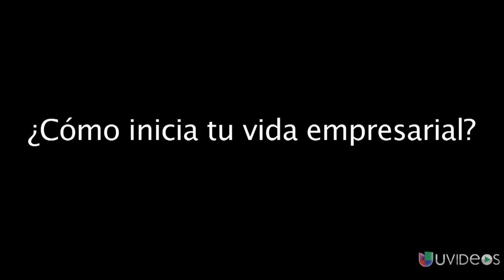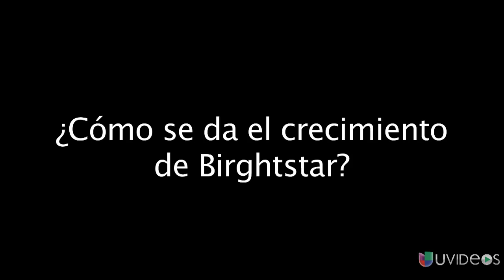El camino al 'Sueño Americano' para los inmigrantes - UVideos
Con mucho trabajo y sacrificio, el sueño americano está al alcance de los inmigrantes. Marcelo Claure, boliviano, lo consiguió y compartió su historia